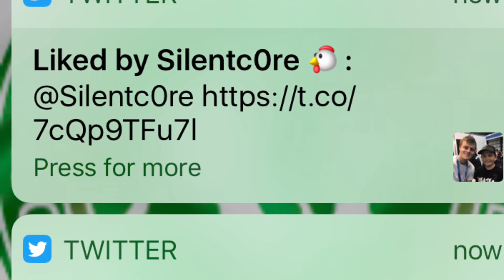Insomnia Scotland X Resonate 2017 | FAXEL.